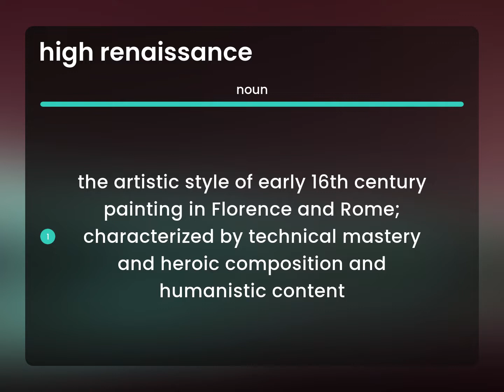High renaissance | meaning of HIGH RENAISSANCE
What is HIGH RENAISSANCE?

Susan Miller (2023, May 20.) Definition of High renaissance